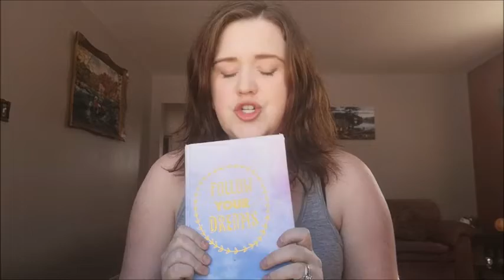I'm Manifesting, Are You??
Hey Everyone!!

If you're interested in manifesting all of your desires, I share how you can and all of my experiences in this video.